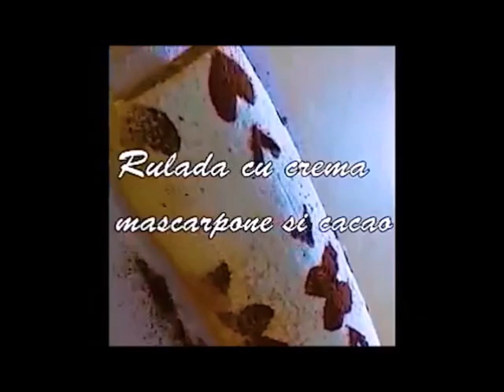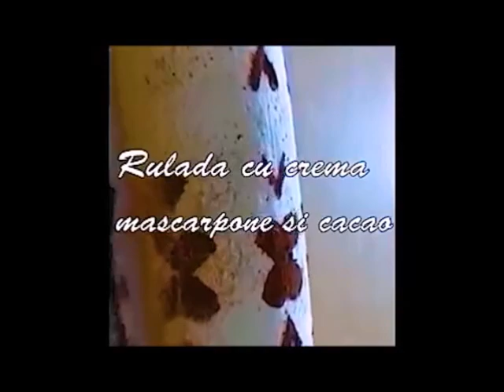Rulada cu crema de mascarpone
Va multumesc!